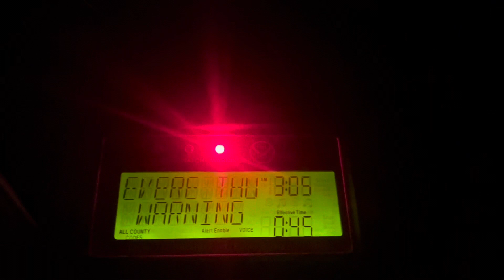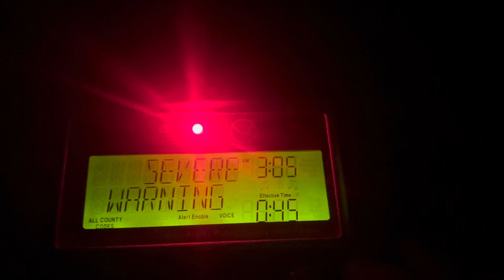Severe Thunderstorm Warning for MY AREA at 3 am! (EAS #1,563) 7/28/23